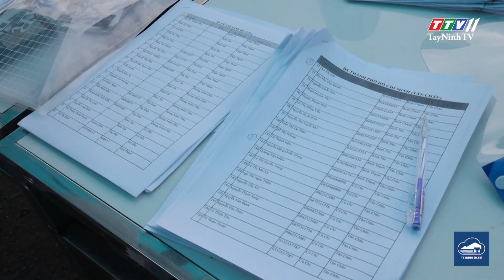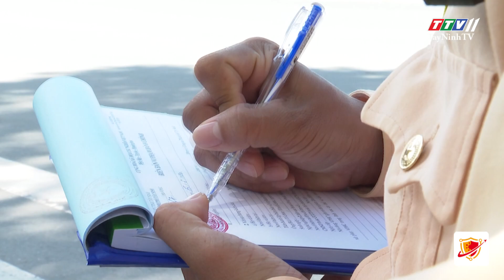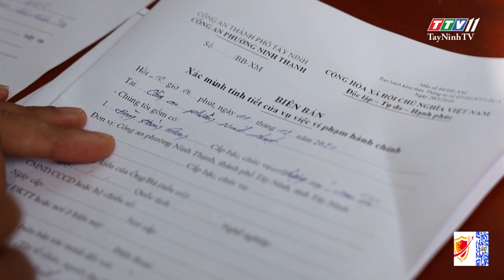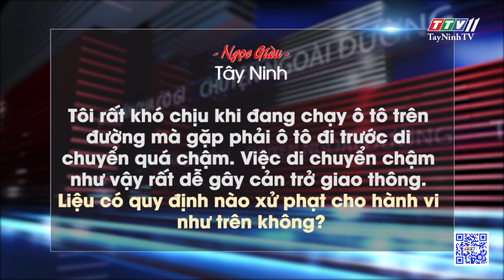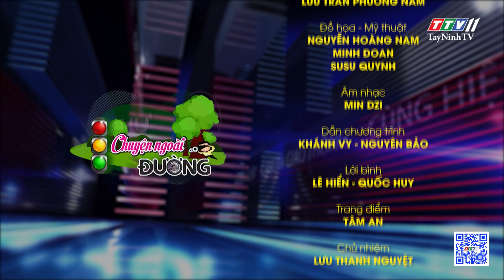NAM SINH PHÓNG XE RA ĐƯỜNG KIỂU "3 KHÔNG" VÀ CÁI KẾT | Văn hóa giao thông | TayNinhTV